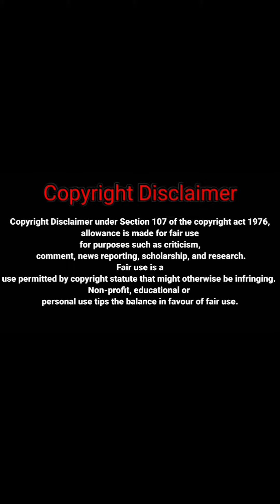AjmalNazir | Instagram Viral Reels | E02 | Malayalam And Tamil Mix reels